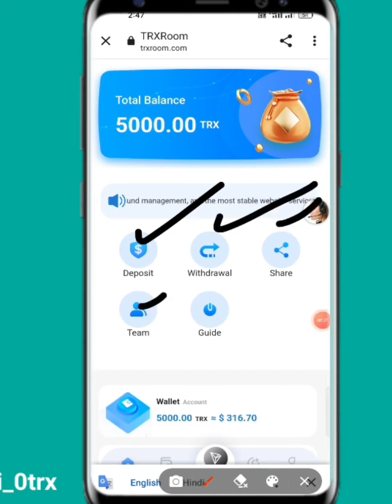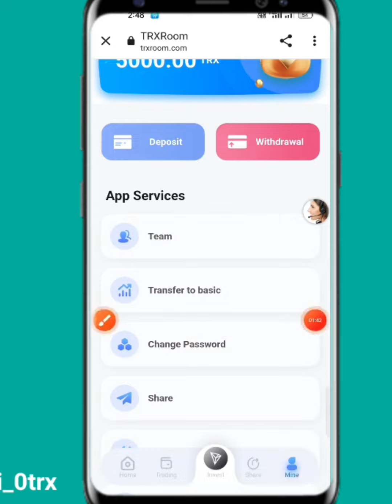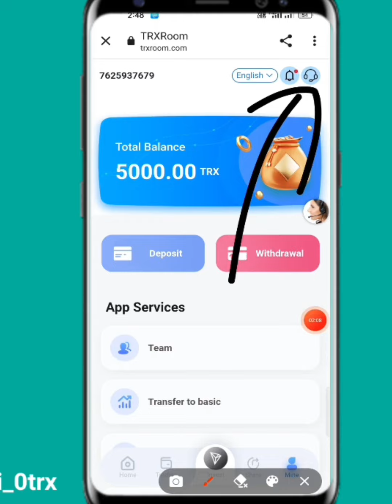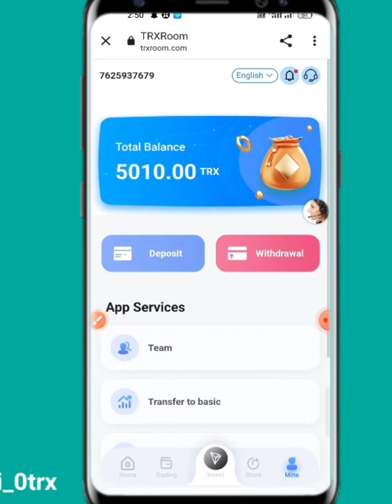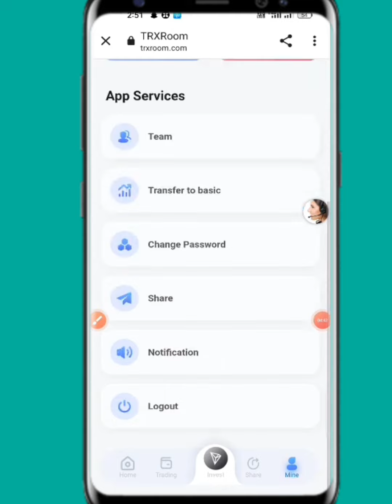trxroom.com | Start TRX mining in autumn 2022 | Platform minimum basic income 12%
The newly launched TRX cloud mining platform has a lot of benefits

The advantages of the authoritative official platform are as follows:

Benefit ①: A single recharge amount of 888trx can get a recharge amount of 88trx (contact the online customer service to receive the wallet directly to the account.)

Benefit ②: Accumulated recharge of 88888TRX gives 8888TRX (contact online customer service to receive)

Welfare ③: Recharge more than 1000TRX, get 5% rebate, up to 50% rebate. (The platform will give it automatically, the more recharge, the more rebate)

Benefit ④: The recharge is transferred to the basic account to participate in the purchase of cloud computing power; 86,400 seconds of computing power are mined every day, and cloud mining income is generated at 24:00 Singapore time. Income is permanent and has no duration. The minimum investment amount is 1TRX, and the investment income is as follows:

1. Accumulated deposit of 1TRX—18888TRX, with a daily income of 12%

2. The accumulative recharge is 18889TRX—88888TRX, and the daily income is 15%

3. Cumulative recharge 88889TRX—88888888TRX, daily income 20%

Benefit ⑤: Recharge and transfer to the commission account to participate in regular financial products; after the expiration, the principal and the income will be received together [Please note: the income of ordinary financial products is not received every day, and must be settled together] The minimum investment amount is 100TRX, and each regular The project can only be invested 10 times, and the investment income is as follows:

Regular 1-day investment with a daily return of 13%Regular 1-day investment with a daily return of 14%

Regular 3-day investment with a daily return of 15%

Regular 3-day investment with a daily return of 16%

Regular 5-day investment with a daily return of 17%

Regular 7-day investment with 18% daily return

Regular 15-day investment with a daily return of 19%

Regular 30-day investment with a daily rate of return of 20%

Welfare ⑥: Invite friends to invest to get 15%, 10%, 5% three-level referral bonus rebate (rebate change)

You recommend investing 1000TRX, you will get 150TRX

You can get a lot of rewards in return to your friends through your referrals, and you can get more users through instant unlimited software (you can fill in your friends to go through or your friend invites). Register and recharge on your share link, eg: Facebook, Twitter, WhatsAPP, KZsection, Lntagram,